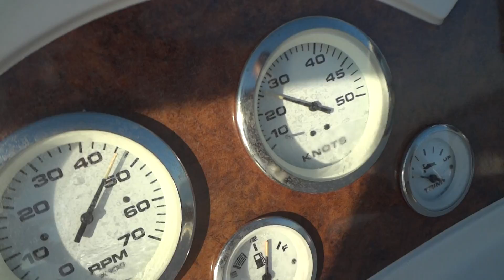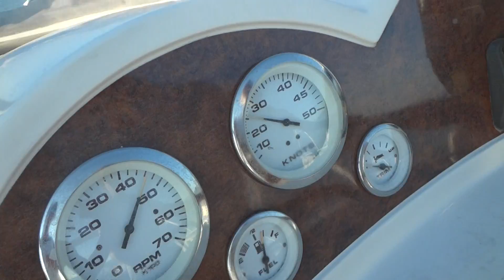Boat Fun!!!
bateau quicksilver 90 cv...